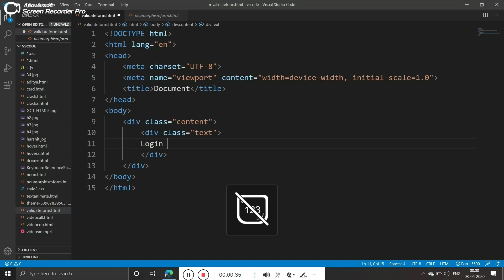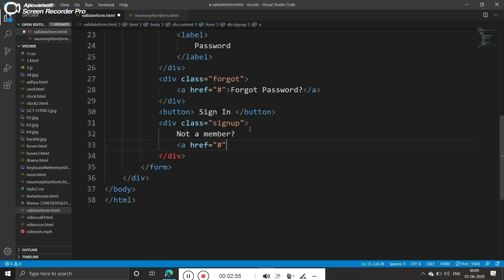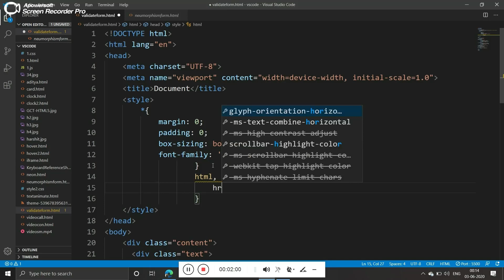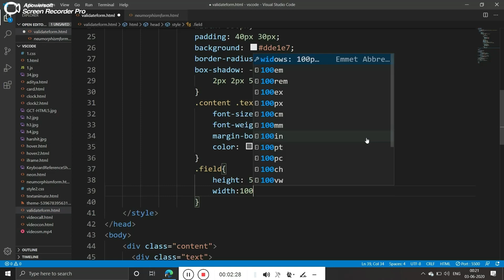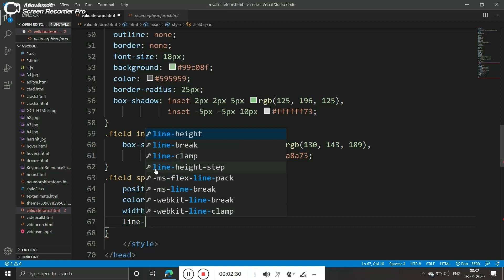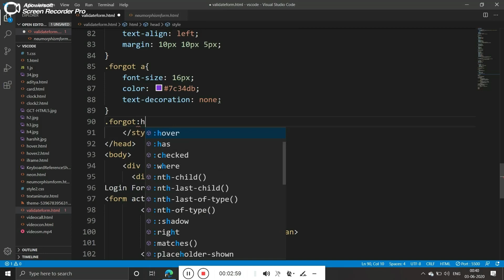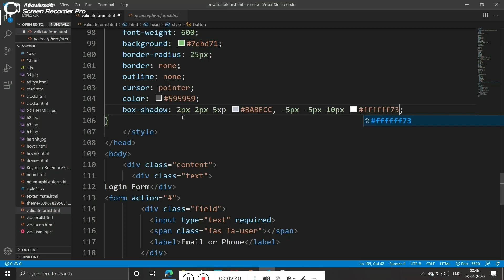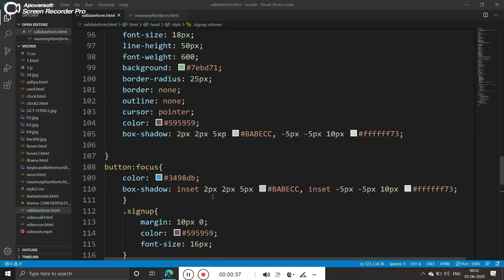Validating Login Form without javascript Using HTML and CSS only !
You Can replace # by your webpage Link.
Learn coding and making web applications and also get tutorials for your school classes.
I m gonna upload various videos on various topics that will help you in your scholar journey.